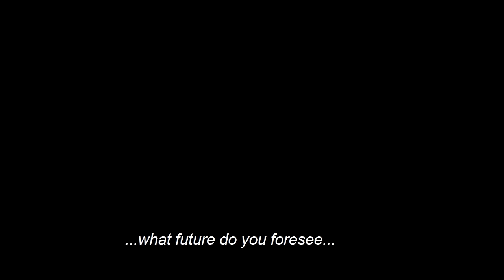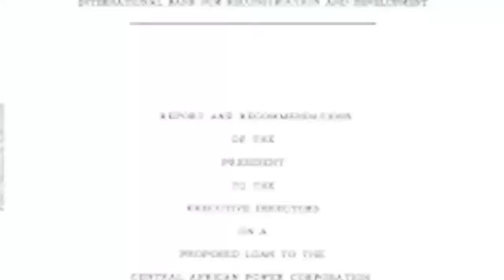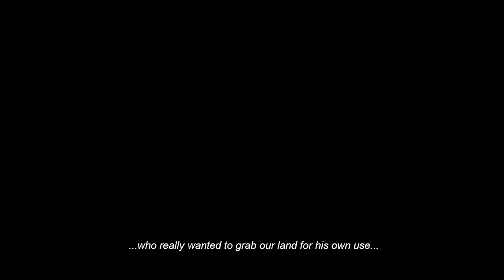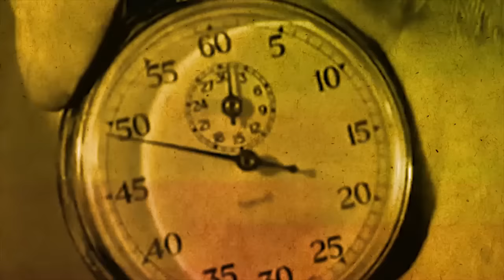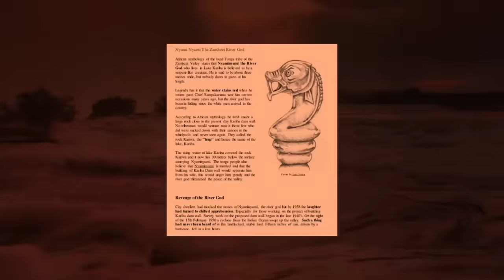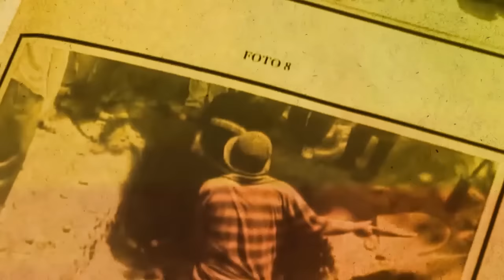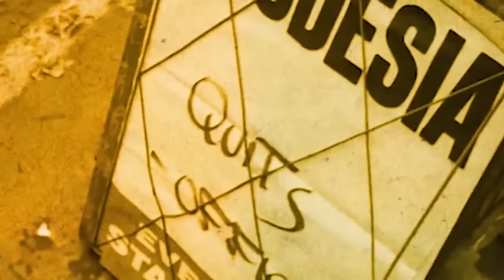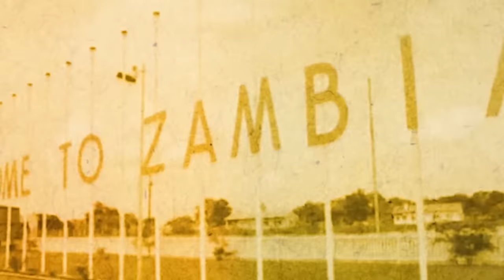Curse of Kariba Dam | Full Documentary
The foundations of the entire Kariba project were based on deception that would lead to the death of over 80 Africans and the displacement of over 50,000 locals from their native homes.

Furthermore, according to legend, a river spirit in the area known as Nyami Nyami  angered that the Dam would desecrated once sacred land put a curse on the entire  project which would be plagued by many deadly events from start to finish.

1. This video has no negative impact on the original works (It would actually be positive for them)
2. This video is also for teaching purposes;
3. It is transformative in nature;
4. Only bits and pieces of original videos were used to get the point across where necessary.

VIDEO CLIP SOURCE
-British Pathé
-The Associated Press (AP)
-Institution of Civil Engineers
-Charitywater.org
-Faces of Africa (CGTN)
-Others

SOUNDTRACK SOURCE
-Power Music Factory
REFERENCES
- F. Clements, Kariba: The Struggle with the River God, Great Britain, Gateshead-on-Tyne, Northumberland Press Limited, 1959, p.199
- D. McDermott Hughes, ‘Whites and Water: How Euro-Americans
made Nature at Kariba, Journal of Southern African Studies, vol. 32, no. 4, 2006, p. 806.
- E. Balneaves, ‘And the Waters Prevailed,’ The Geographical Magazine, vol. 33, no.1, 1960, p. 13.
-  J. McGregor, Crossing the Zambezi: The Politics of Landscape on a Central African Frontier, Oxford, James Currey, 2010, p. 2-3.
-  Science and Politics of Large Dam Projects: Case Study-Kariba Dam, an independent study in 2006 by the Swiss Federal Institute of Aquatic Science and Technology (EAWAG).
- (NAZ, 1965b).
-  Times [London], Feb. 6, 1964; Northern Rhodesia Information Service, 1964; ZIS, 1965a: 5;
- New York Times, June 23, 1965.
- Times of Zambia, Nov. 13, 1965: 1, Nov. 25, 1965: 1.
- House of Commons Debates, 1965.
- Manchester Guardian, Dec. 3, 1965; Wilson, 1971: 183.